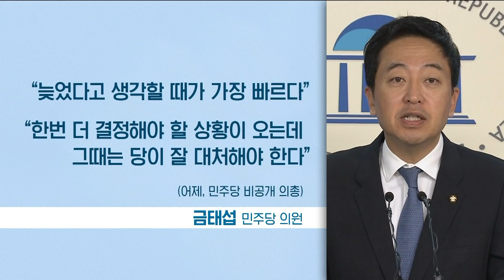"검찰 고발" 목소리에 부정의견…민주당 갈등 번지나? / SBS / 주영진의 뉴스브리핑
● 민주당 '함구령'…왜?

강선우 전 민주당 부대변인
"의총에서 다양한 의견 나오는 건 당연"
"지도부 함구령, 당내 분열 해석 우려한 것"

이상일 전 국회의원
"함구령 내린 민주당…조국 정국 힘들다는 방증"
"與 '고발' 언급, 검찰에 대한 압박 의도"

원일희 SBS 논설위원
"지도부의 정무적 판단…오히려 여당 내 우려 목소리 확인 시켜"